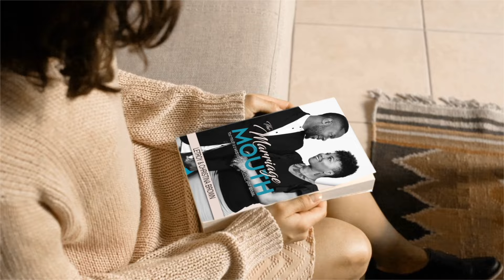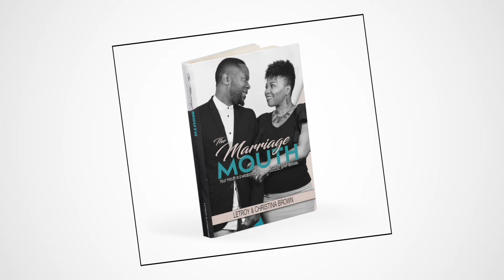Ep 10: How to Protect Your Marriage | Married 4Real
Hay M4R fam, welcome back to 4Real Conversations! In this episode, LeTroy & Christina drop some real gems on how to keep your marriage strong and secure. They're sharing all the pro tips on safeguarding your relationship and protecting that bond like a pro. Tune in and level up your love game!

If you are searching for any of the following, you are on the right channel.
- Getting past adultery
- Getting past infidelity
- How to romance your wife
- How to romance your husband
- How to have good sex
- Marriage help
- Marriage Coach
- Marriage Mentorship
- Godly Marriage
- Christian Marriage
- Marriage Tips
- Am I ready for marriage
- Marriage Advice
- Online dating
- Dating advice
- Dating expert
- Life coach
- Relationship coach
- Relationship expert
- Relationship advice
- Dating help
- Relationship coach for women
- Relationship coach for men

Remember, a strong marriage is built on love, trust, and commitment. Let's grow together and make our marriages truly amazing.